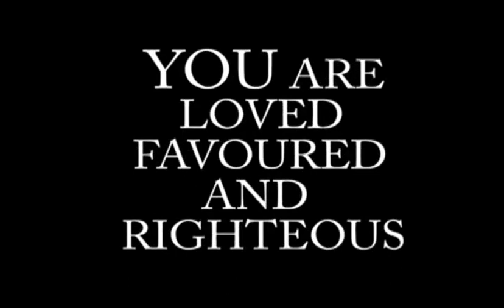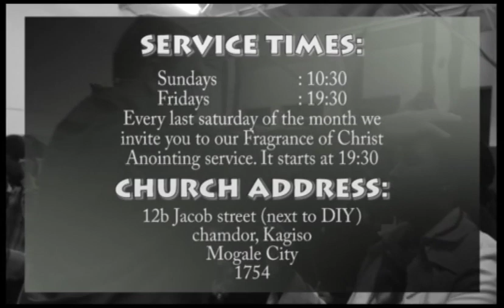Guard the Gates